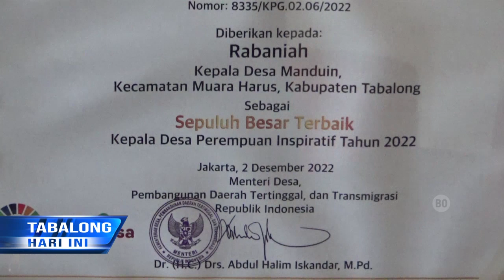Kades Manduin Raih Penghargaan Kades Perempuan Inspiratif 2022